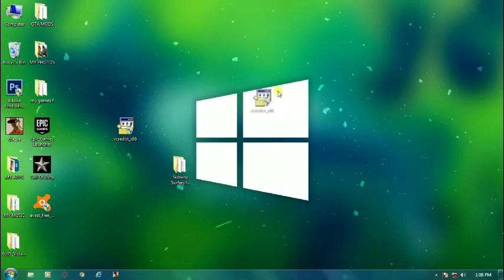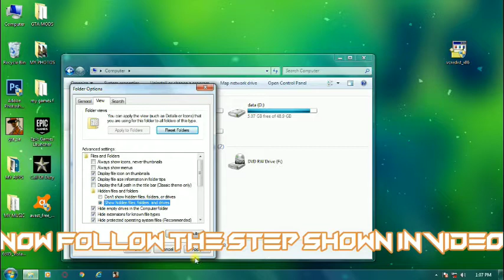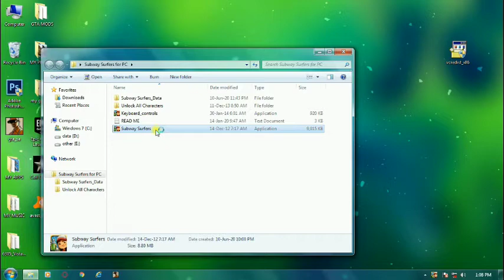How To Install Subway Surfer In PC Without Emulator || Nix Gaming || Part 2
|| Nix Gaming ||